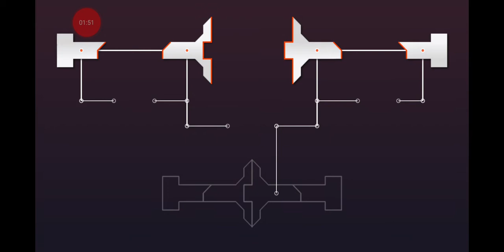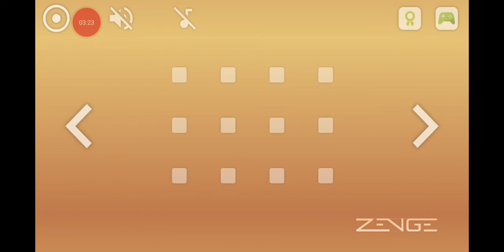Zenge N 2 похоже больше и не будет